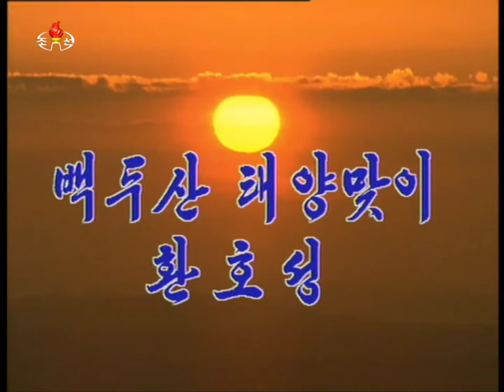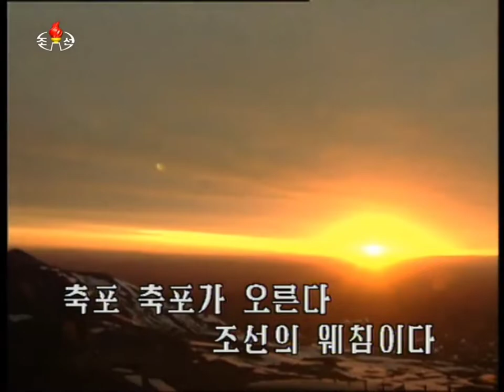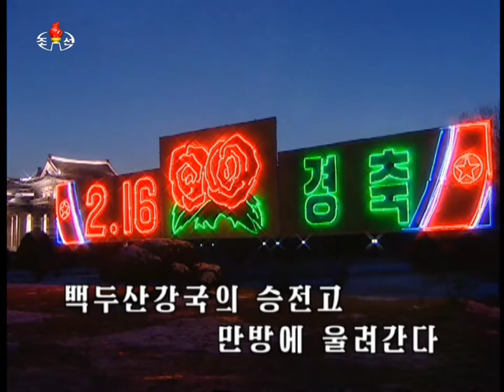Mount Paektu Joy to Greet the Sun! 백두산 태양맞이 환호성!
Korean Title: 백두산 태양맞이 환호성!